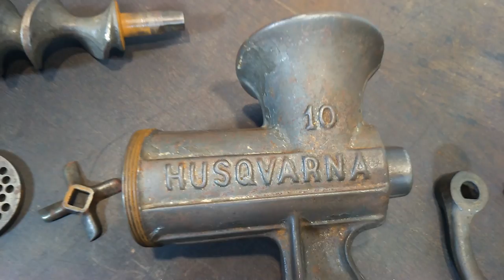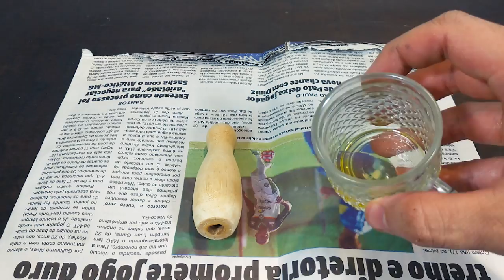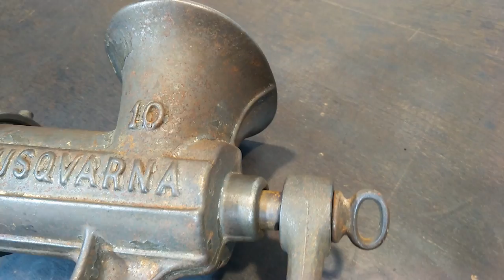Atique Husqvarna Meat Grinder - Restoration | Workshop DC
Hi guys how are you doing?

In this video you will see a Antique Husqvarna Meat Grinder being restored.
The Antique Husqvarna Meat Grinder was not in a very bad shape, but there were a lot of cast marks, rust, some melted aluminium marks and the handle needed to be replaced.
This meat Grinder is used to make meat grinded, meat grinded is used to make hamburgers, sausage and a lot of other things in any kind of food.
I started disassemble by hand with the microrectify, after that I show how parts are look. In this project I had to work in remove rust, remove cast Aluminum marks chemically that I couldn't record, brush wire, smooth cast marks, paint and polish, make a new handle in the lathe and stain the handle, file work in the grinder saw to make it sharper.
The paint to this pretty is the special point, Red paint in the surface and white paint which is made for food with high resistence inside the meat grinder.
I painted inside leaving the blades to grind any kind of food.
To rebuild i started with the handle, after that I put the Screw and the hold base and hammered the pin. Now i put the SpinScrew inside, i placed the handle and put the screw to hold the SpinScrew, now i put the Grinder Saw, the Grille and the Looked Nut and the rebuild is done.
The final result turn out perfect. I Can't test this Meat Grinder cause it belongs to a costumer of mine.

0:00 Welcome Guys!
0:37 Disassemble.
2:33 Ready to Clean.
2:55 Removing Aluminium Marks
3:13 File Work
4:07 Wire Wheeling
4:52 Paint - Primer
5:13 Paint - Red
5:49 Painting the Letters
7:01 Polishing
7:25 Making a New Handle in Lathe
8:15 Moisturizing the Handle with Olive Oil
8:36 Ready to Rebuild
11:03 Before and After
12:24 How it Works
12:33 Thanks for Watching!

Protection Equipments:
- Hearing Protection;

Products Used:
- Rust Remover;
- Penetrating Oil;
- Spray Primer;
- Spray Red;
- Gold Ink;

Equipments used;
- BenchGrinder;
- Hammer;
- Brush Wires;

And if you notice some english mistake please tell me, I trying to do my best to make a better content for you!